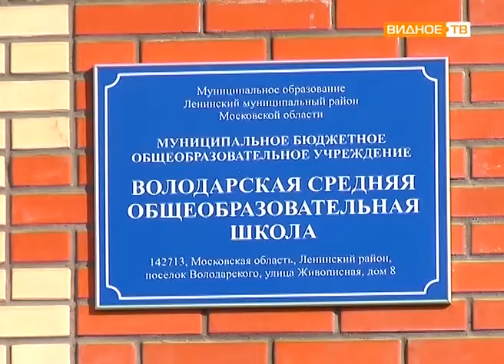"Первый звонок" - День знаний в школе посёлка Володарского